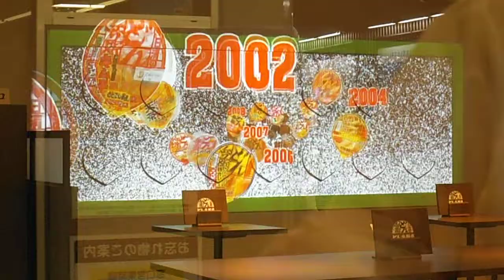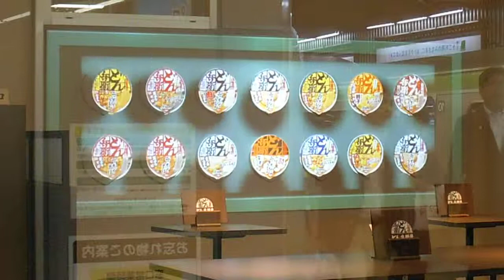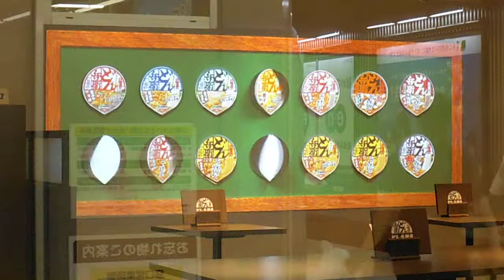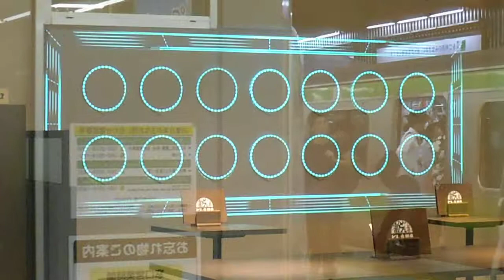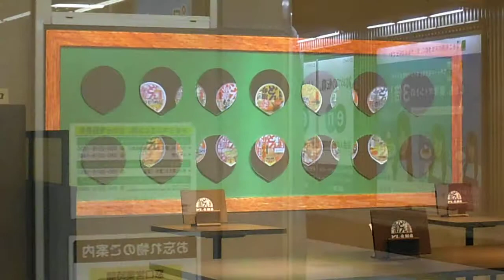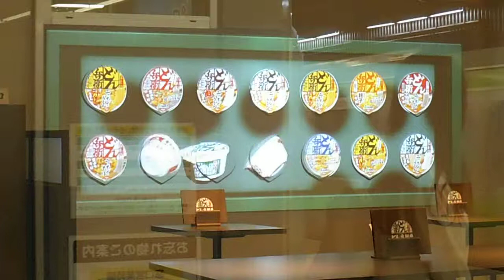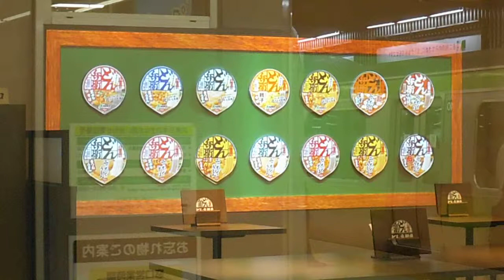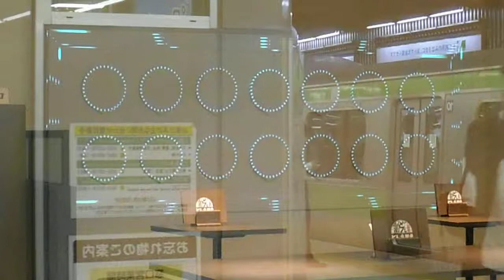DSCF2234日清どん兵衛プロジェクションマッピング20140612渋谷駅